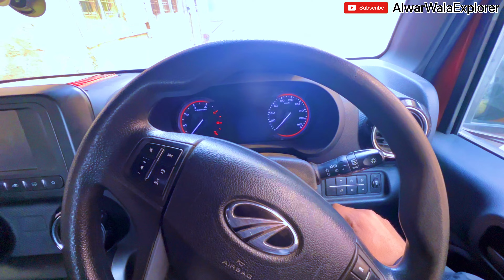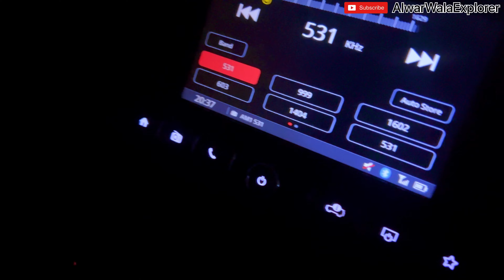200 KG FLOWERS order kr diye aaj ॥ nagar kirtan ki tyariya Start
200 KG FLOWERS order kr diye aaj ॥ nagar kirtan ki tyariya Start

Hey guyz i m from Alwar Rajasthan.. Here u will get to know Everything About Alwar .. places to visit , hotels , markets , food etc..❤️
I m a daily vlogger .. i will show you my daily routine here ❤️❤️❤️

Alwar_wala_explorer

My first vlog on 4 August 2022
My Thar Name is PUSHPA❤️